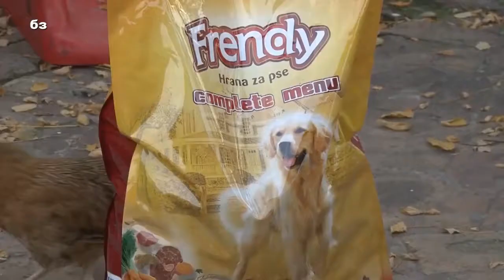Bolja zemlja - Magnifico Blanco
On the show "Better Country", Uroša Davidoviča on Happy TV, at 21st October 2018, our kennel and work with dogs for the past decades has been presented.
The focus of the conversation was on proper nutrition and the importance of the same. This show introduces the food that our dogs consume (FRENDY), benefits of these foods as well, and our
impressions.